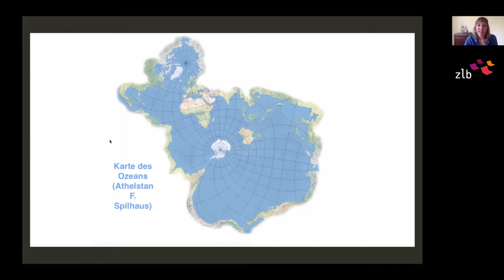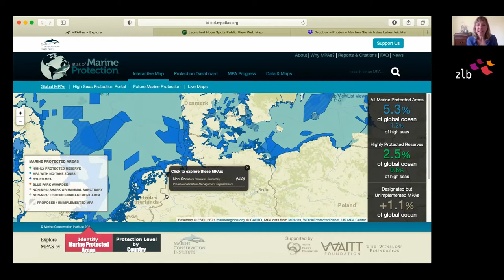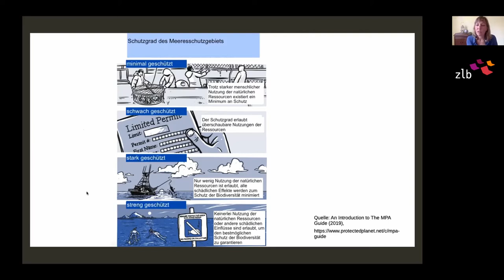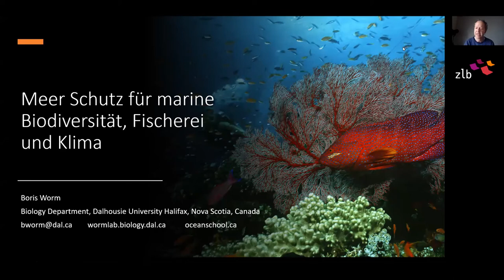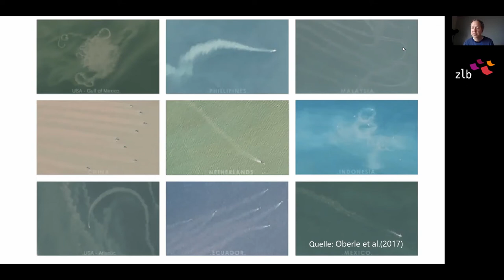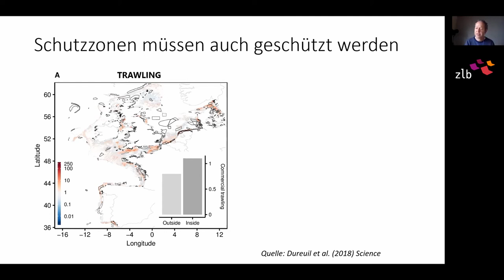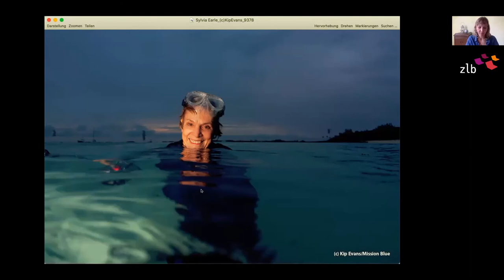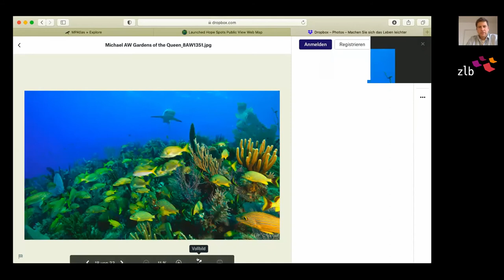Presseclub für alle - Digital | Meer Schutz! Über den Zustand unseres Ozeans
30 Prozent der Weltmeere sollen bis zum Jahr 2030 marine Schutzgebiete werden. Klingt gut, aber ist das ein ernst gemeintes Versprechen oder wieder nur Bluff? Welchen Zweck erfüllen Schutzgebiete im Ozean überhaupt? Und wie managt man sie richtig? Darüber spricht Riffreporterin Katja Trippel mit Ihren Gästen Boris Worm (Meeresbiologe an der Dalhousie University Kanada) und Lars Abromeit (GEO-Redakteur „Abenteuer & Expeditionen“).
Spoiler: Mit strengem Meeresschutz könnten wir gleich mehrere globale Probleme lösen; die Biodiversität würde bewahrt, die Fischbestände erhöht und CO2-Emissionen verringert.

Mit Boris Worm (Meeresbiologe an der Dalhousie University Kanada) und Lars Abromeit (GEO-Redakteur „Abenteuer & Expeditionen“) | Moderation: Katja Trippel (RiffReporter)